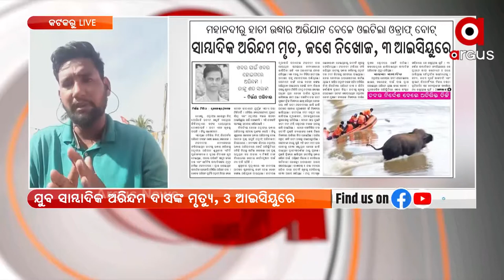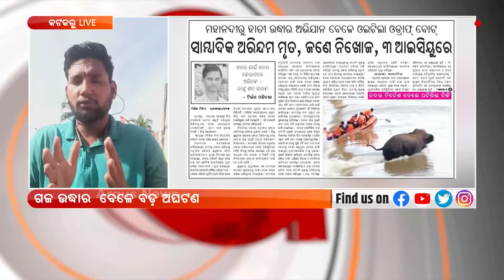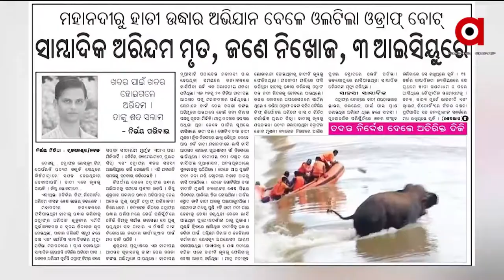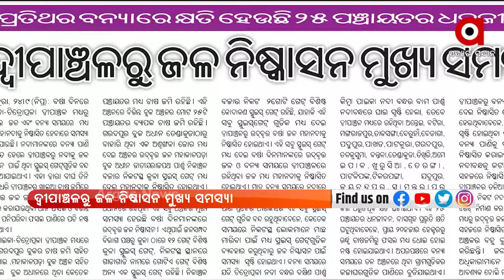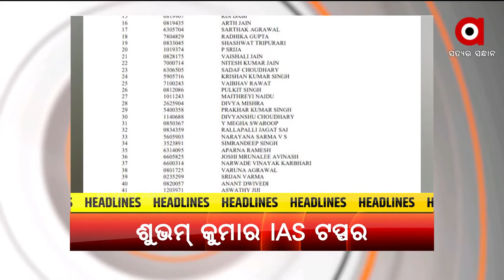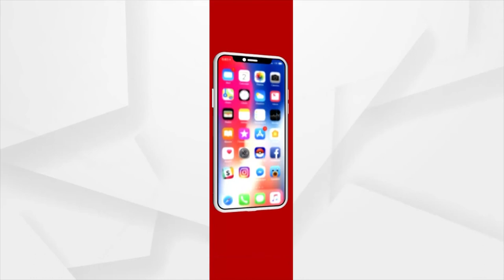ସତେଜ ସକାଳ: Satej Sakala